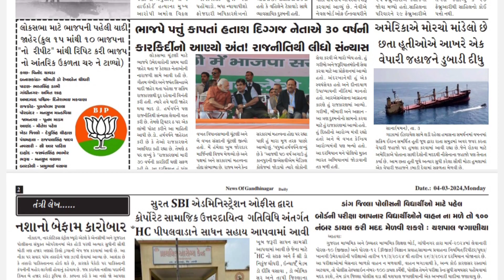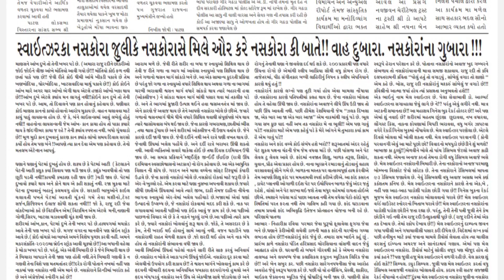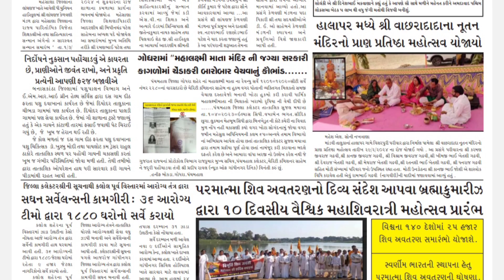4 March 2024 / News of Gandhinagar Daily /Headlines Today/ Gujarati samachar/ન્યુઝ ઓફ ગાંધીનગર દૈનિક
4 March 2024News of Gandhinagar Daily /Headlines Today/ Gujarati samachar/ન્યુઝ ઓફ ગાંધીનગર દૈનિક
04/03/2024

daily newspaper
current affairs today
Gujarati newspaper
janfariyadnews
 news
Gujarati news
daily newspaper
daily news

તંત્રી/સંચાલક : પ્રદીપ રાવલ
Edit,Graphics,music by:-
મેનેજીંગ તંત્રી : મીનાક્ષી રાવલ